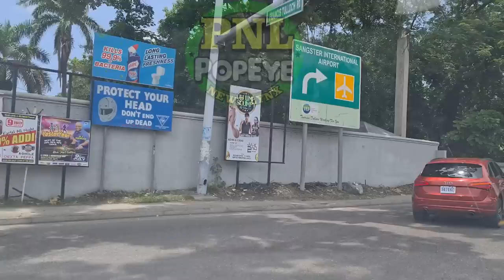Photos Of Courtney JUNIOR Cooper Wanted For Kerryann's Demise + Jermaine McMahon + Junior Gabbidon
Juan Flemings 29 years old of Hatfield and Timothy Thompson 20 years old of Barham District in Westmoreland charged for Illegal ammo.